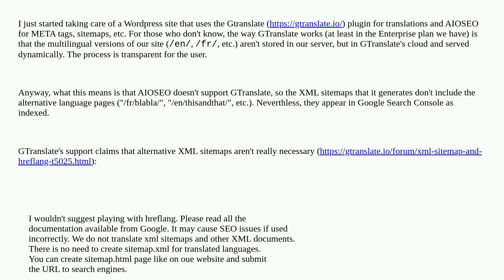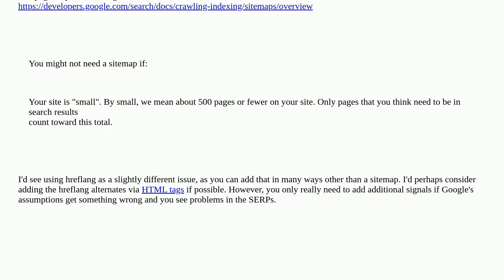Webmasters: If my multilingual pages are already being indexed, do I still need a XML sitemap?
If my multilingual pages are already being indexed, do I still need a XML sitemap?

A special thanks goes out to the awesome community

  sitemap wordpress multilingual xml-sitemap